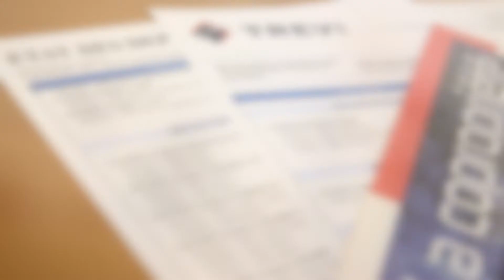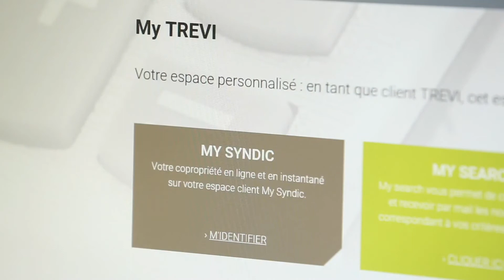Syndic by Trevi Closon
Aujourd'hui, Trevi Closon vous emmène au sein de son département syndic.